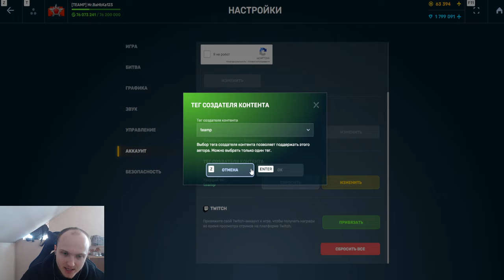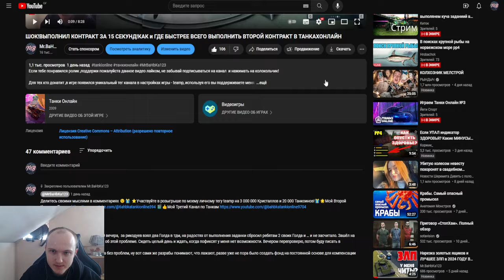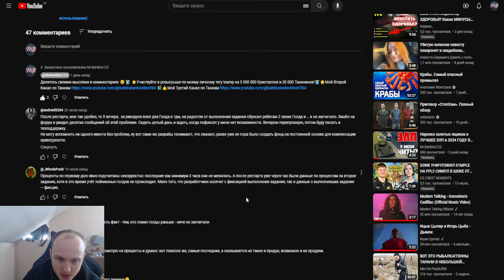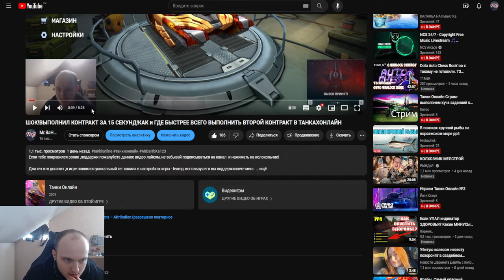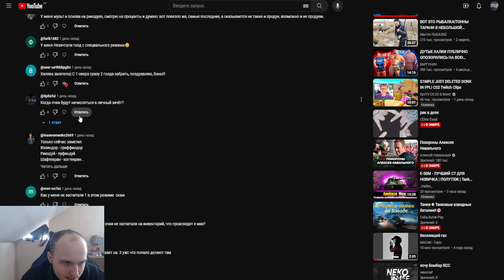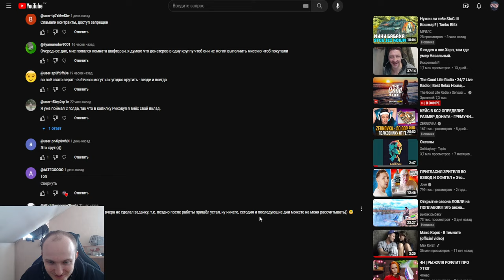КОНТРАКТЫ ПОЛОМАНЫ?! ЗАДАНКИ НЕ ЗАСЧИТЫВАЮТ?! ЧИТАЮ ВАШИ КОММЕНТАРИИ ПО КОНТРАКТАМ В ТАНКАХ ОНЛАЙН